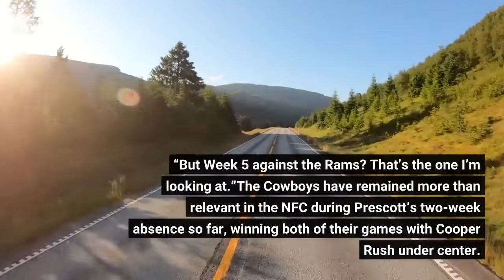Dak Prescott says he's eyeing Week 5 vs Rams as return date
After Dak Prescott fractured his thumb in Week 1 and underwent surgery to correct the issue, it appeared as though he’d be out a couple of months. With a lengthy recovery timeline, it seemed highly unlikely that he’d be on the field against the Rams in Week 5. But that’s actually the game he’s targeting for his return. Prescott told USA TODAY’s Lorenzo Reyes on Monday night that Rams-Cowboys is the game he’s looking at.“Nah, probably not,” he said of playing in Week 4. “But Week 5 against the Rams? That’s the one I’m looking at.”The Cowboys have remained more than relevant in the NFC during Prescott’s two-week absence so far, winning both of their games with Cooper Rush under center. Now 2-1, they have the same record as the Rams. Prescott still isn’t feeling 100%, of course, but he’s happy Rush has kept the team afloat.“I’ve been better,” Prescott said. “But now that we’re winning it’s all good. And I’ll be back soon.”The last time the Rams and Cowboys met was in Week 1 of the 2020 season. Los Angeles won that one, 20-17, and has taken three of four against the Cowboys since Sean McVay became the head coach in 2017.